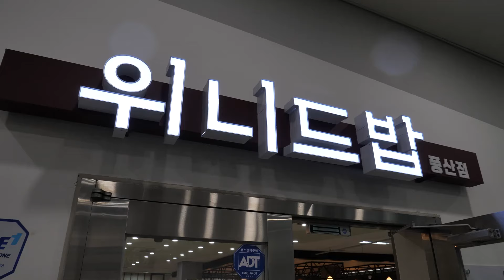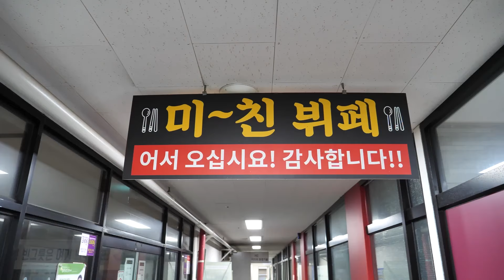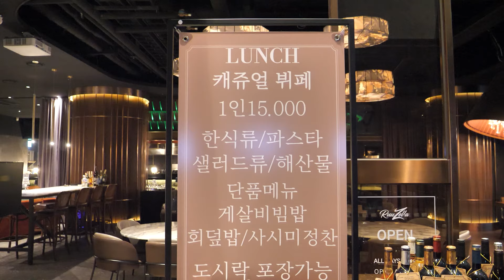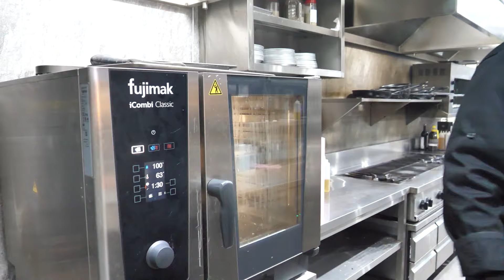스테이크까지 나오는 고퀄리티 한식뷔페?! 오픈전 복도까지 줄서는 무한리필 한식뷔페 맛집 Best3, korean buffet cooking, korean food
🎬lnformation
다양한 뷔페 음식영상 Best3

🇰🇷상호(name)
위니드밥 0:00:01
대구 미친뷔페 0:22:31
루젤라 0:40:44

📍위치(Location)
위니드밥 하남풍산점
경기 하남시 하남대로 947 하남테크노밸리 U1센터 B동 지하1층 B145호

미친뷔페식백반
대구 달서구 구마로 97 유림노르웨이아침 상가2층

루젤라
서울 강남구 언주로 641 펜트힐루 논현 1층